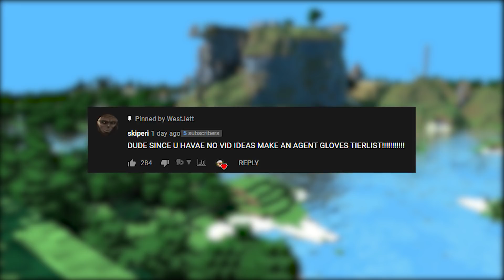Ranking AGENT GLOVES in VALORANT From Worst to Best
WestJett ranks gloves in Valorant. Why are we still here, just to suffer...
You guys asked for it so I deliver please leave more epic video ideas

ranking agent gloves in valorant, valorant gloves, gloves in valorant, gloves valorant